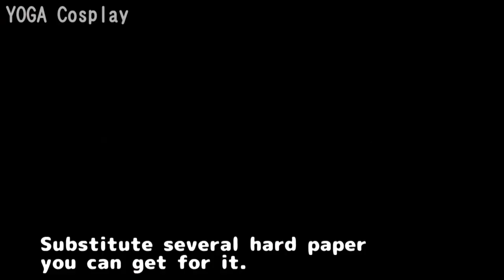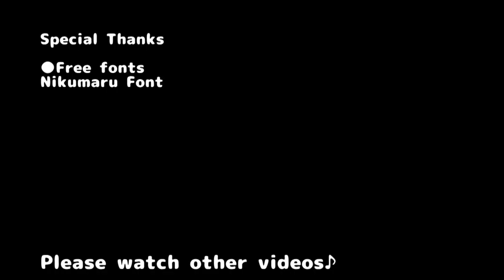【Dragon Ball】Trunks's sword Tutotiral with Template [How to make props]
How to build Trunks's sowrd of Dragon ball.

◆Templates download
◆More detailed info
◆Material list
◆Cautions in work
Materials are EVA foam, glue gun, super glue, hard paper etc.

Reproduction prohibited